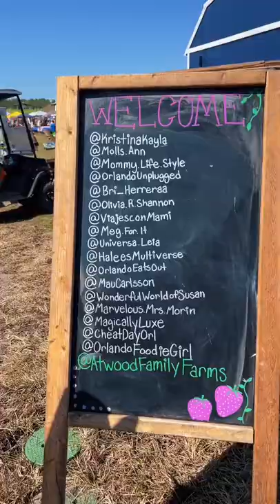Atwood Family Farms in Florida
Here's a fun idea on what to do in Florida: Check out the cutest little farm is in eustis, FL, come for the strawberry festival - only at Atwood Family Farms! 😍